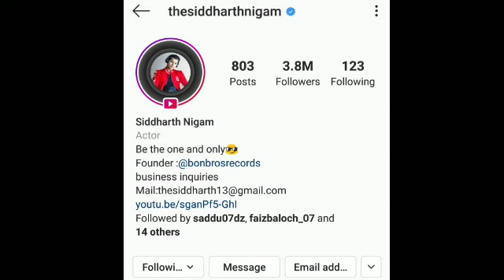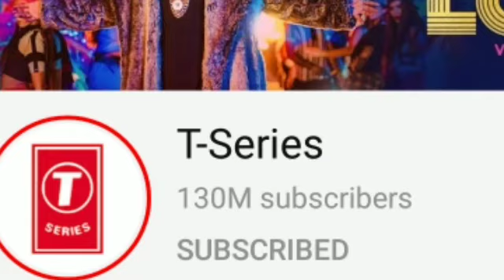Luck Di Kasam (Official Music Video) || Avneet Kaur And Siddharth Nigam New Song Ft. Ramji Gulati